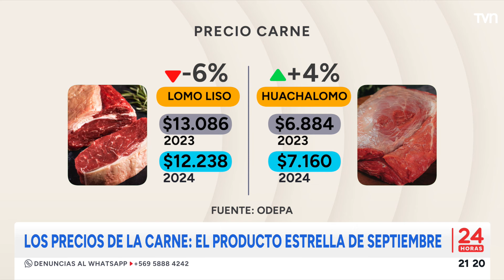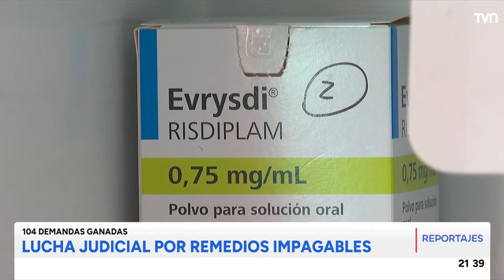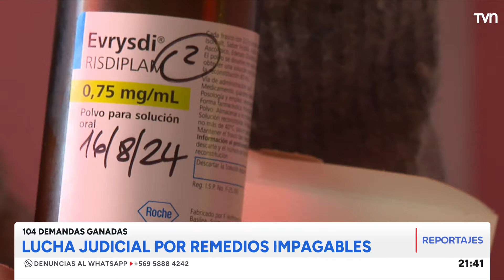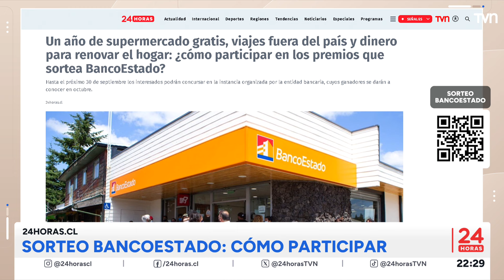24 Horas Central - Domingo 15 de septiembre 2024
Revisa las noticias más importantes de la jornada con Valentina Reyes.